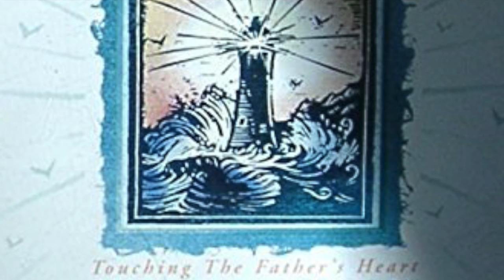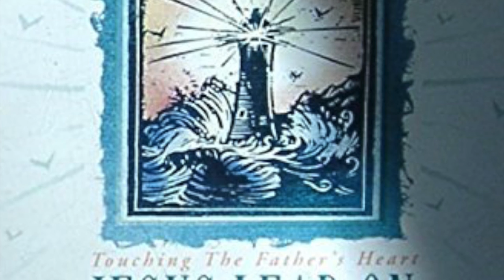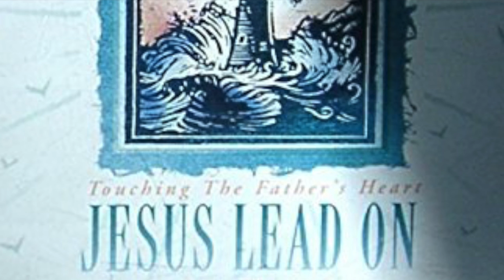Jesus Lead On Vineyard Music (full album)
1.  Great Is the Lord On High (Brent Helming) 5:02
2.  Jesus Lead On (Brent Helming) 5:45
3.  Your Beloved (Brent Helming) 6:44
4.   We Bless the Name (Dave Chumchal) 3:47
5.  Nothing Is As Wonderful (Scott Underwood) 4:34
6.  Come and Fill This Place (Brent Helming) 5:49
7.  You Only (Mark McCoy) 5:24
8.  Holy and Kind (Robin Lyle, Jill Lyle, Andy Nowlen) 5:57
9.  Sound Sample Let It Rain (Andy Park) 6:08
10. Forever My Friend (Kelly Carpenter) 4:52
11. Send Your Rain (Kelly Carpenter) 6:04
12. Let Your Love Rain Down (Dave Chumchal) 6:32
13. Sweet Incense (Kelly Carpenter) 5:49

Worship Team Set One

Acoustic Guitar/Vocals: Brent Helming
Keyboards/Piano: Ron Ohst
Electric Guitar/Acoustic Guitar and Dobro: Jim Crawford
Drums: Marcel de Neve
Bass: Ernesto Talamantez
Percussion: Mark Reardon
Backing Vocals: John Wyrosdick, Audra Wyrosdick, Cindy Rethmeier
Acoustic Guitar: Scott Underwood (on Nothing Is As Wonderful)

Worship Team Set Two

Acoustic Guitar/Vocals: Andy Park
Keyboards, Vocals and Hammond B-3: Kelly Carpenter
Drums: Kevin Jarvis
Bass: Leo Song
Electric Guitar: Glenn Pearce
Saxophone, Flute & EWI: Bruce Babad
Backing Vocals: Andreana Arganda
Hammond B-3: Dave Hackbarth, Ralph Jordan
Djembe: Nigel Morris (after tracks)